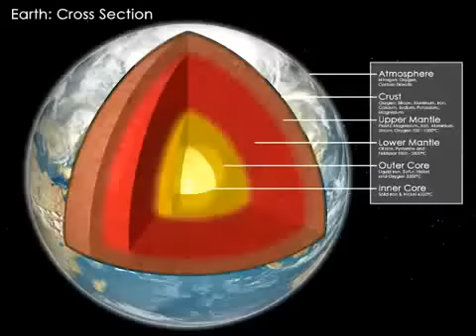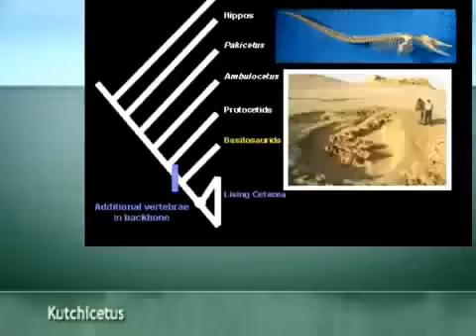Creationism vs. Science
The woman at the beginning is entirely serious when she says "the bible is one of the most advanced science books around".  If the creationists were in charge, we'd be in the dark ages again within 50 yrs.

Clips include:
Mandelbrot fractal
High resolution medical scanners and imaging technology
Hubble image of M42 (orion nebula)
The evolution of whales (animation Carl Buell (Te Papa), slides Kevin Padian)
DNA replicase
Protein synthesis
Metabolic pathways
The Large Hadron Collider
Tectonic History
Glacial Timelapse
Simulation of tsunamis
And a variety of NASA/ESA space probes, notably including
The Space Shuttle,
Saturn 5
Mars Pathfinder Launch
Deep Impact (Temple 1)

Music Toccata in D, Bach
Performed Vanessa Mae